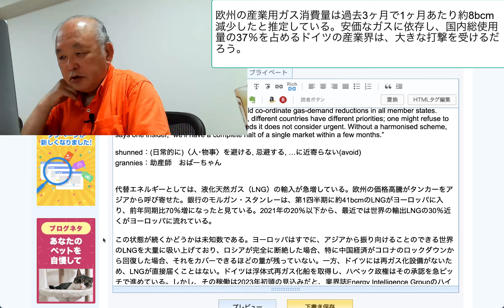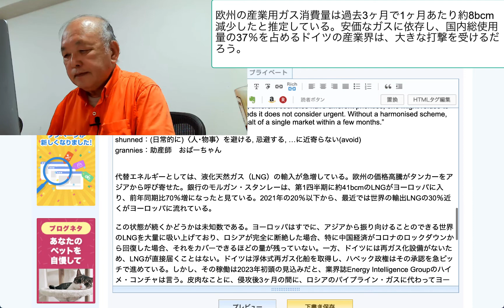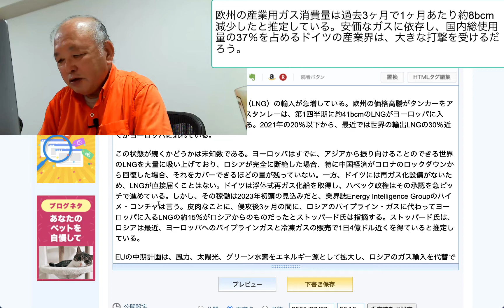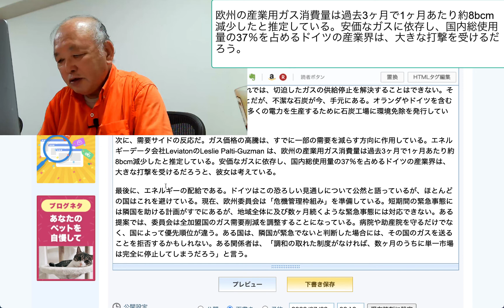欧州の産業用ガス消費量は過去3ヶ月で1ヶ月あたり約8bcm減少したと推定している。安価なガスに依存し、国内総使用量の37％を占めるドイツの産業界は、大きな打撃を受け